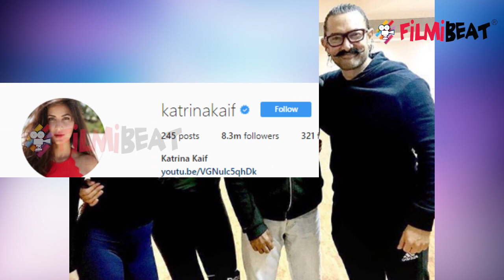Katrina Kaif HARD WORKOUT video in Gym goes VIRAL ; Watch Video | FilmiBeat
Katrina Kaif always make sure to update her fans with her activities. Recently, Katrina posted a video on social media which is going viral on social media. Katrina Kaif is currently busy with her upcoming film Thugs of Hindostan along with Aamir Khan and Fatima Sana Sheikh. Not just that! Katrina is also gearing up with her film Zero along with Shahrukh Khan and Anushka Sharma.Watch video to know more!